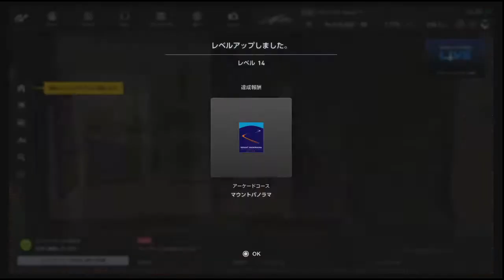#10 【RACE】無免許、ドライバースクール中級試験クリアすんぜ？ END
今回に限り本当疲れた、びっくりするぐらい長いこと走ってましたねｗ
リトライができるあたり嬉しいよね。オンラインやり出したら、できねえしｗ
目標はでかく1000人です！！